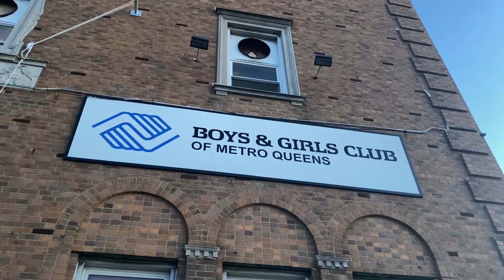Bringing Smiles to Kids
The IAM Eastern Territory, District 15, Local 447 and the Independent Drivers Guild came together to assemble and donate more than 150 bicycles for the children of the Boys and Girls Club of Metro Queens.